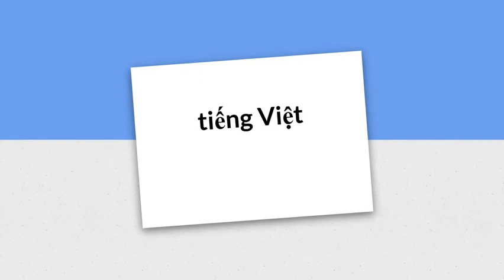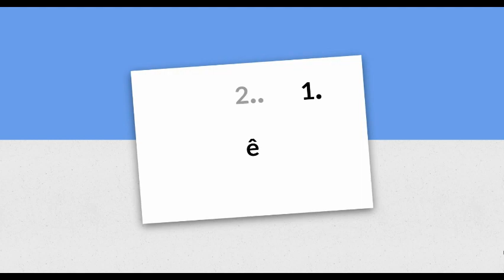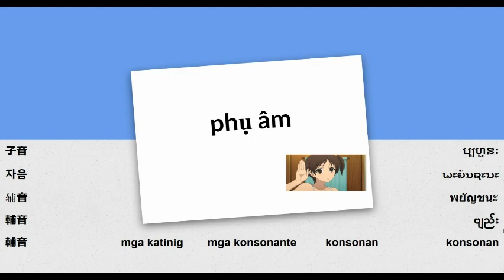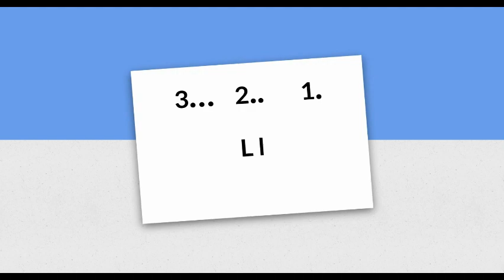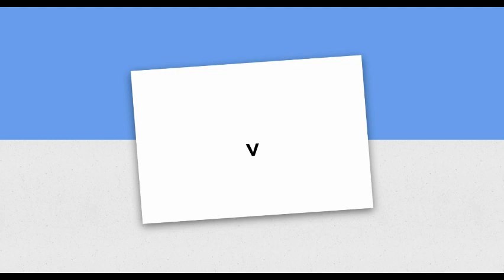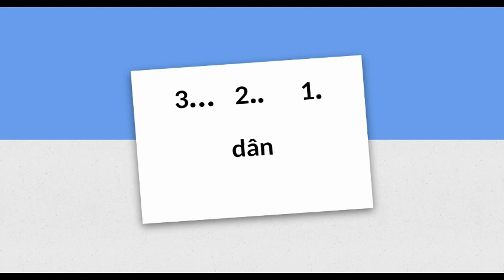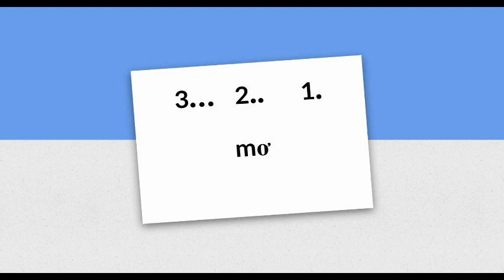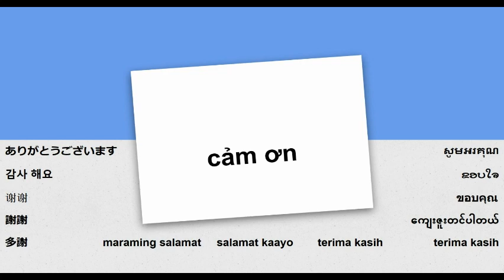ဗီယက်နမ် စကား သင်ခန်းစာ ၁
ဗီယက်နမ်ဘာသာစကားကို ဖတ်ရှုခြင်း - ဒီသင်ခန်းစာမှာ ပါဝင်ပါတယ် - သရ - a ă â e ê o ô ơ u ư ဗျည်း - b c d đ g k h l m n p q r s t v x ၊ စကားပြောသံ - r s x ၊ စာဖတ်လေ့ကျင့်ပါ